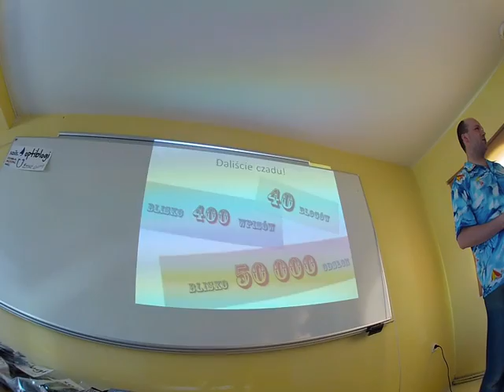Puck_daliście czadu - Broadband.m4v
Optiblogi - Puck daliście czadu :)